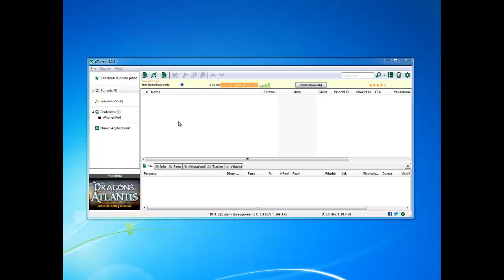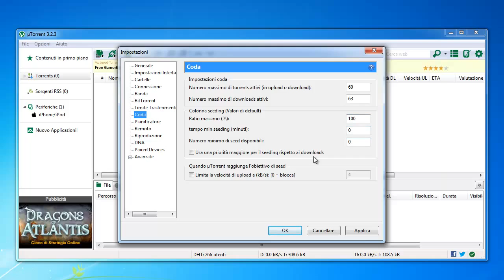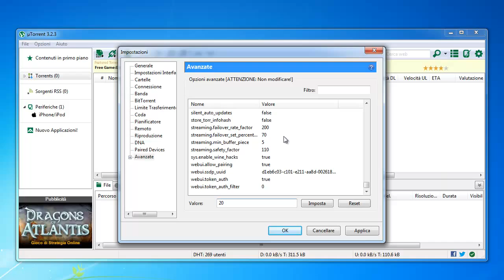Velocizzare uTorrent 3.2.3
Speciale tutorial

La configurazione migliore nel web per tutti voi!
Ricordate i "mi piace" e commentate :)